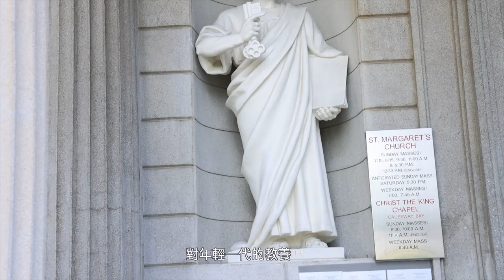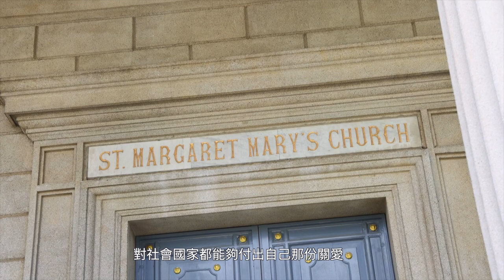天主教領袖談宗教自由與青年問題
香江潮涌，紫荊花開。2022年7月1日是香港回歸祖國25周年的重要歷史時刻。中共中央總書記、國家主席、中央軍委主席習近平蒞臨香港視察並發表重要講話，體現了對香港的高度重視和對香港同胞的深情關懷。香港宗教界人士和廣大信眾倍感歡欣鼓舞，舉辦了豐富多樣的活動慶祝香港回歸祖國25周年。
7月5日，香港六宗教領袖座談會舉行“祈願香江、共創未來”宗教領袖座談會，近百位宗教界代表人士出席會議。大家一致認同，回歸25年來香港宗教信仰自由得到充分保障和尊重，宗教界期望特區政府及社會各界把握新機遇，努力創造更加美好的香港。